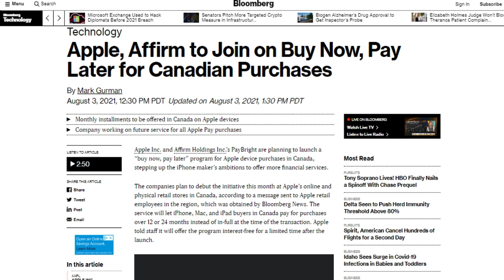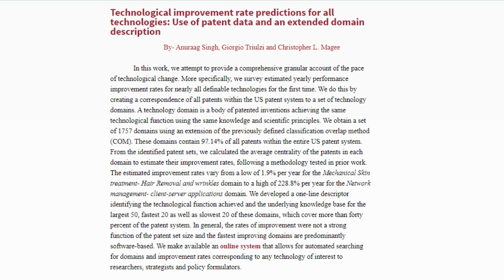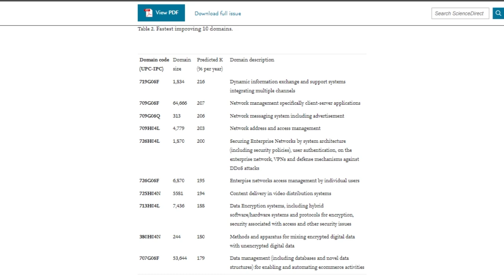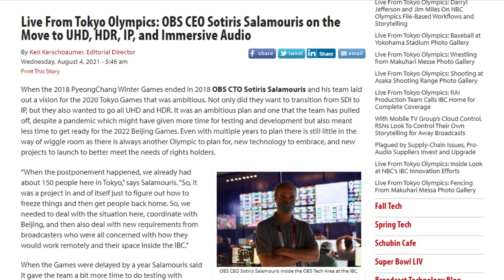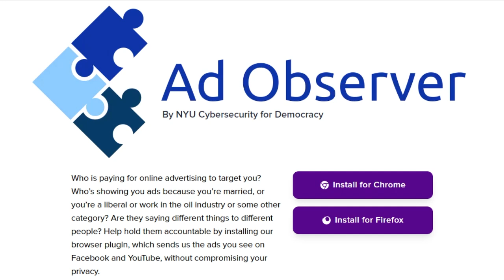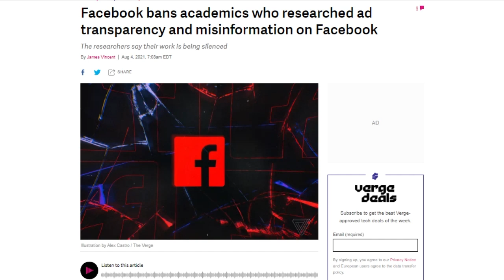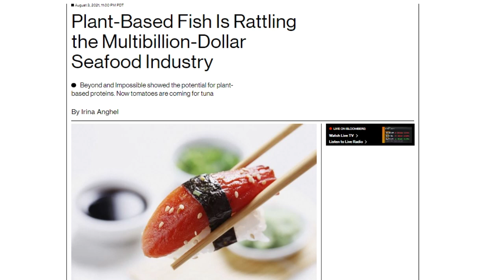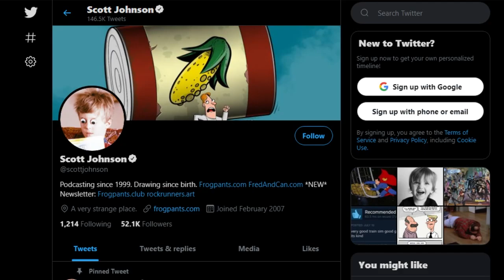Alibaba and the 40 Feeds - DTNS 4087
Sony beats earning expectations, MIT comes up with a way to predict the next big thing in tech and why did Facebook ban academics researching transparency and misinformation on Facebook from Facebook.

Today’s guest:
Scott Johnson

Next guest:
Justin Robert Young